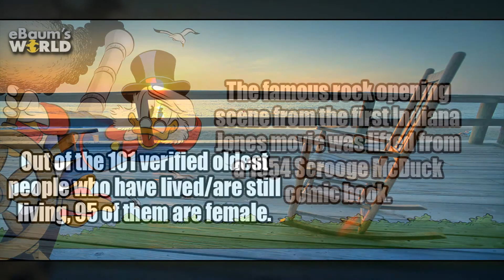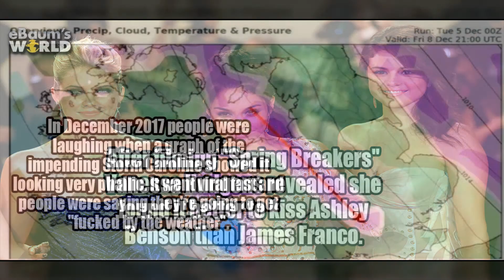21 Fascinating Facts That Will Burn Your Boredom To The Ground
Fascinating facts to improve your knowledge game.